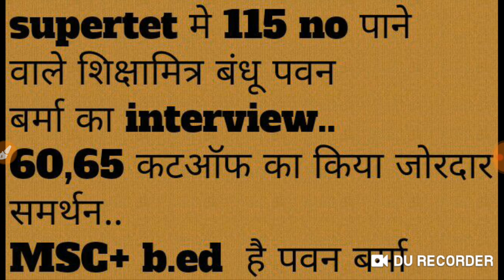कटऑफ समर्थक शिक्षामित्र pawan varma का interview....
Uptet,ctet ,tgt,pgt prt...ssc bank Railways.. Etc